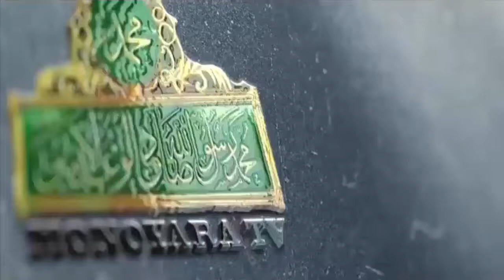মানব জীবন ও ঈমানী জীবনের রুপ রেখা তুলে ধরলেন -"সৈয়দ আল্লামা ইমাম হায়াত" /Monoyara Tv YouTube Channel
মানব জীবন ও ঈমানী জীবনের রুপ রেখা তুলে ধরলেন -"সৈয়দ আল্লামা ইমাম হায়াত"।

সৈয়দ আল্লামা ইমাম হায়াত আলাইহি রাহমা মুমিনের প্রানের ভূমি কেবলা ভূমি পূর্নরুদ্ধারের আঁধার দিবসের ১৯ দফা দাবি কর্মসূচির ঘোষণা, কর্মসূচি উপস্থাপন করলেন -আল্লামা রায়হান রাহবার, সম্মানিত মহাসচিব - বিশ্ব সুন্নী আন্দোলন ও বিশ্ব ইনসানিয়াত বিপ্লব।

প্রানের প্রিয়নবীর শুভ আগমন ঈদে আজম নূরে এলাহীর শুভ আগমন ঈদে আজম উদযাপন এর লক্ষ্য উদ্দেশ্য জানতে বুঝতে আলোচনা টি মনোযোগ সহকারে শুনেন

১০ই মহররম আশুরা নয়, ১০ই মহররম মুসলিম মিল্লাতের জাতীয় শহীদ দিবস শাহাদাতে কারবালা দিবস, মুসলিম মিল্লাতের জাতীয় শহীদ দিবস শাহাদাতে কারবালার শিক্ষা চেতনার আলোচনা টি মনোযোগ সহকারে শুনেন

মা বোনদের শিক্ষার ব্যাপারে কলেমা কি বলে এবং ইসলামের দৃষ্টি ভংগি কি জানতে আলোচনা টি মনোযোগ সহকারে শুনেন

নিজেকে সুন্নী তথা মুমিন দাবি করেন?  সুন্নীয়াত তথা আহলে সুন্নাত ওয়াল জামায়াত এর জীবন ব্যবস্থা আধাত্মিক ও রাজনৈতিক পথে দিশা কি জানেন?  সুন্নী দাবি করলে সুন্নীয়াতের রাষ্ট্র ব্যবস্থার রাজনীতি সম্পর্কে জানতে আলোচনা টি মনোযোগ সহকারে শুনেন

মহান ঈদে মেরাজুনব্বী সাল্লাল্লাহু আলাইহি ওয়া আলিহী ওয়া ছাল্লাম পালনের লক্ষ্য উদ্দেশ্য কি জানতে আলোচনা টি শুনেন

আল্লাহর মহান রাসূল সাল্লাল্লাহু আলাইহি ওয়া ছাল্লাম কে কোন দৃষ্টিতে দেখতে ও বিশ্বাস করতে হবে জানতে আলোচনা টি মনোযোগ সহকারে শুনেন

পবিত্র কলেমার বিপরীত সর্ব প্রকার বাতেল থেকে মুক্ত থাকার দিক নির্দেশনা মূলক আলোচনা টি মনোযোগ সহকারে শুনেন

বিধর্মীদের বানানো কোন জিনিস মুসলিমরা ব্যবহার করতে পারবে কি না জানতে আলোচনা টি মনোযোগ সহকারে শুনেন

বস্তুর উর্ধ্বে মানবসত্ত্বার প্রবক্তা, বিশ্ব মানবতার মুক্তির দিশারী, মুসলিম মিল্লাতের মহামান্য ইমাম, বিশ্ব সুন্নী আন্দোলন এর প্রতিষ্ঠাতা ও বিশ্ব ইনসানিয়াত বিপ্লবের প্রবর্তক -"সৈয়দ আল্লামা ইমাম হায়াত" আলাইহি রাহমার মূল্যবান আলোচনার ভিডিও দেখতে ও আলোচনা শুনতে আমাদের ইউটিউব চ্যানেল টি সাবস্ক্রাইব করুন

হকের পথে বাতেলের বিরুদ্ধে আমাদের এগিয়ে চলা।

আপনারা আমাদের ইউটিউব চ্যানেল মনোয়ারা টিভি তে দেখতে পারবেন শুনতে পারবেন ঈমান দ্বীন ইসলামের সত্যের সঠিক পথের দিক নির্দেশনা আলোচনা ওয়াজ মাহফিল ও মুমিনের প্রানের প্রিয় সালাতু সালাম এবং ভাল লাগার ভালবাসার নাতে রাসুল সাল্লাল্লাহু আলাইহি ওয়া ছাল্লাম ।

Dear brothers and sisters, welcome friends who are you all welcome to the Monoyara Tv  channel.

You can listen to our  channel Monoyara TV. You can listen to the guidance of the true path of Islam. The Waj Mahfil and the Believer's favorite Salatu Salam and the good love of the Prophet (peace be upon him)

Nate Rasul , Bangla Waz - Mahfil , salatu salam, islamik alocona, natte rasul.